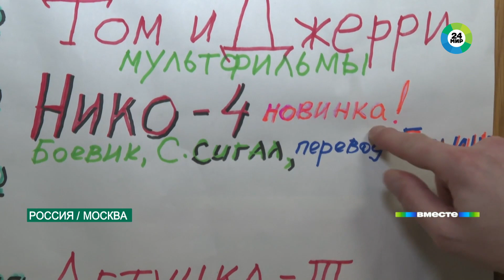Суровый боец, познавший дзен: Стивену Сигалу – 70 лет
Без него невозможно представить Голливуд. Стивен Сигал отмечает юбилей. Мастеру айкидо 70. «МИР 24» присоединяется к поздравлениям.